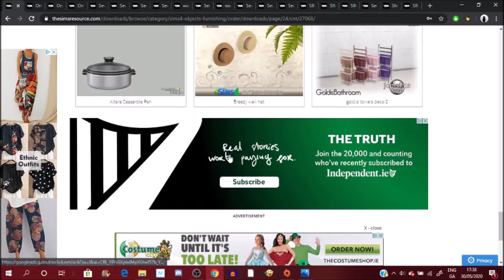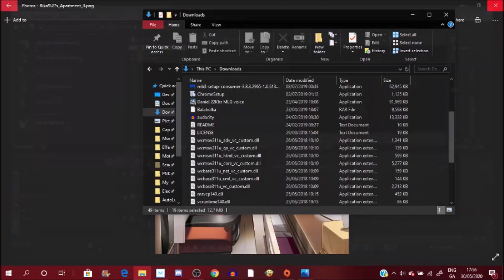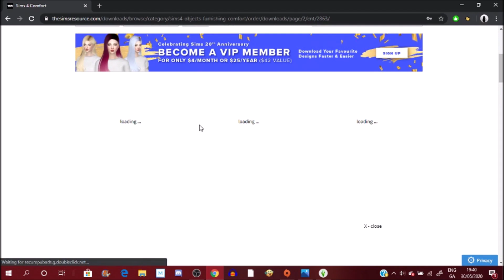I Made Rika's Apartment in the Sims 4 (Mystic Messenger)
I thought I would do something a bit different for today's video, and of course I had to make it about mystic messenger too because it's my obsession!
It doesn't look exactly the same, but I am happy with it, and sorry about the loss of the footage for the desk area ^^
😺Credits (If there is any needed)😺
😸Music (If there is any used)😸